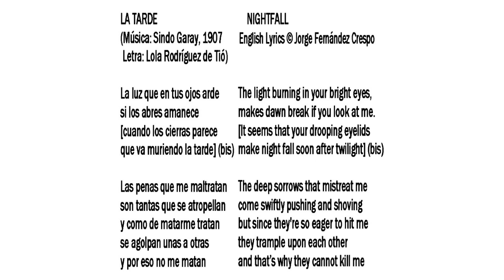05 La tarde Nightfall